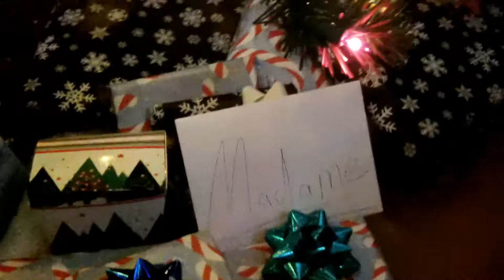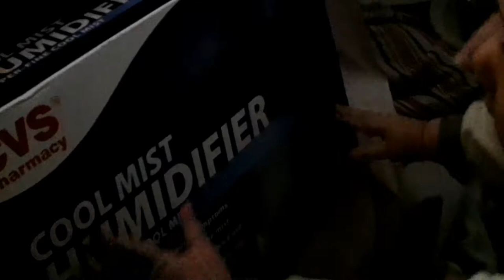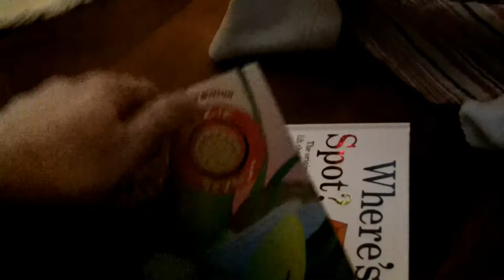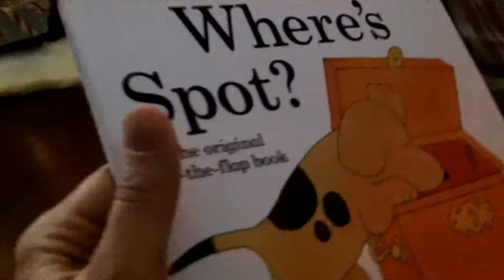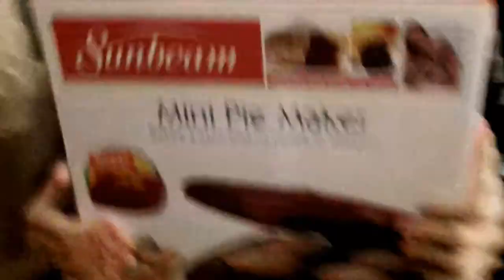382 - Christmas Morning 2011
My family and I celebrate Christmas morning. This is the first Christmas for baby Gavin who is 6 months old! :)